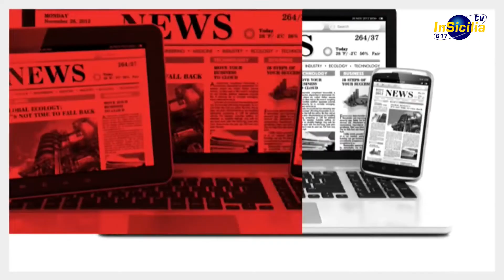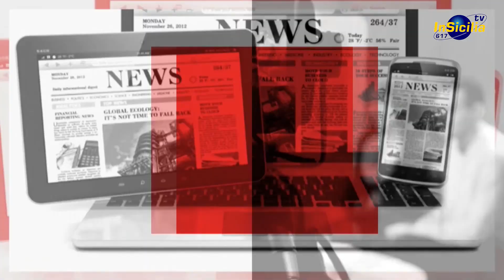FATTI E OPINIONI con MARA MORINI politologa esperta di politica russa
Guerra nel cuore dell’Europa, com’è stato possibile nel 2022?
Lo spiega Mara Morini, politologa esperta di politica russa

Mara Morini, professore associato di Scienza politica dell’Università di Genova, docente di Politics of Eastern Europe ed esperta di politica russa, ospite della rubrica Fatti&Opinioni - nella puntata in onda oggi alle 20.30, con replica alle 23.30 e domani alle 14.30 – parla della guerra in Ucraina, analizzandola nei vari aspetti geopolitici.
Rispondendo alle domande di Angelo Di Natale, Morini ripercorre le vicende che hanno preceduto l’invasione dell’Ucraina da parte della Russia, ne illustra le dinamiche, focalizza i passaggi salienti di quanto accaduto in Russia dopo la caduta del regine sovietico, esamina le politiche del mondo occidentale e dell’Unione europea in relazione alla crisi attuale, analizza infine le vie di soluzione.
'Fatti&Opinioni', rubrica d'informazione e d'approfondimento di 'In Sicilia Tv' (emittente a diffusione regionale, visibile sul canale 617 del digitale terrestre), a cura della testata giornalistica 'In Sicilia Report' diretta da Angelo Di Natale, va in onda ogni sera alle 20.30, con replica alle 23.30 e, il giorno dopo, alle 14.30.